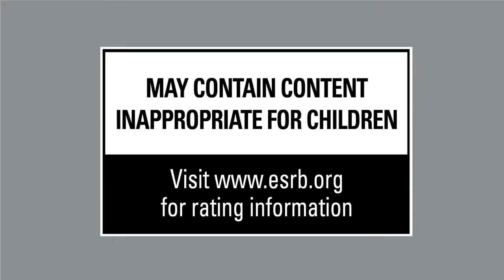Nights of Azure 2 Bride of the New Moon Character Intro Trailer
Character trailer for the upcoming game coming to the PS4 and Nintendo Switch.